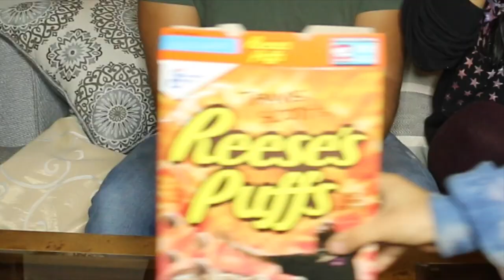Whole Foods VS ORIGINAL Brand Taste Challenge. Does 365 Taste TOO Healthy?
Who's gonna win ? :0

Social Media!